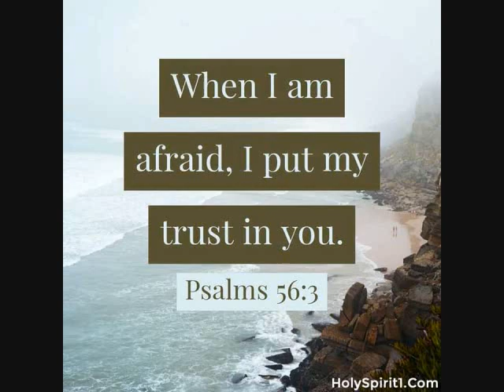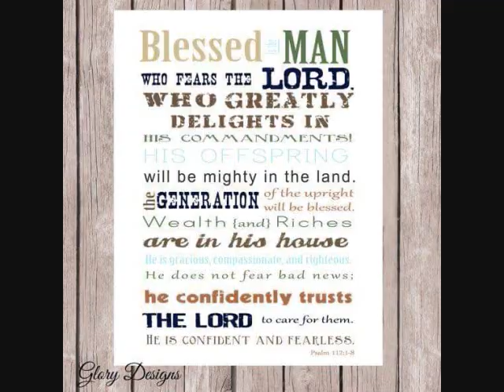Freestyle LILLY A. Master mix BY DJ Tony Torres 2020